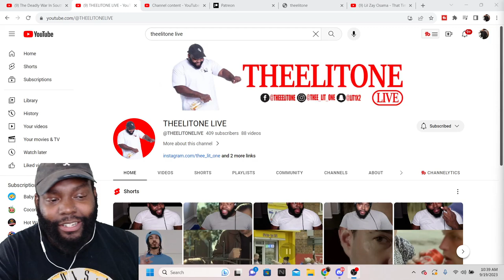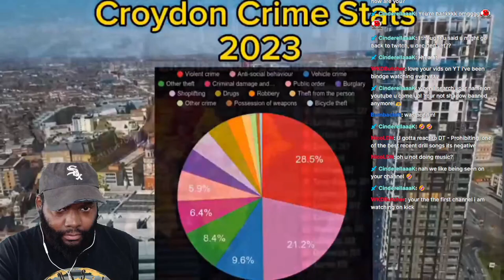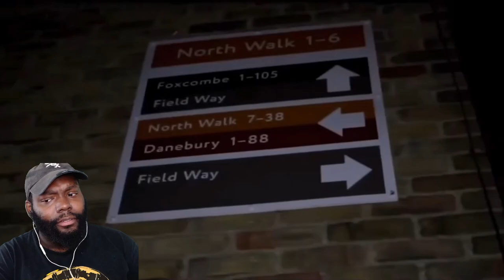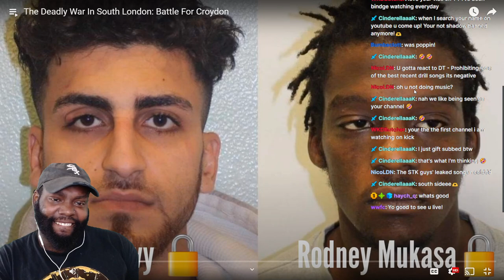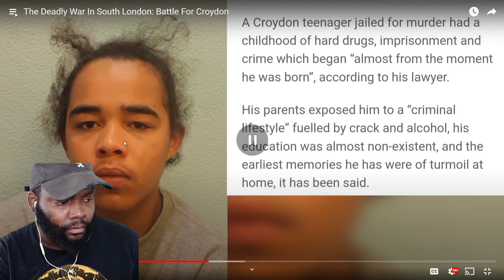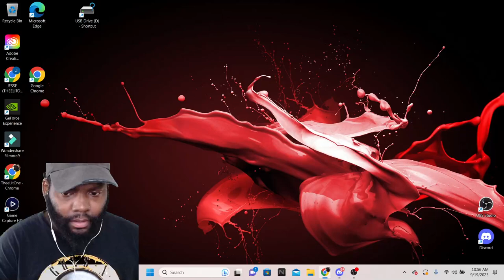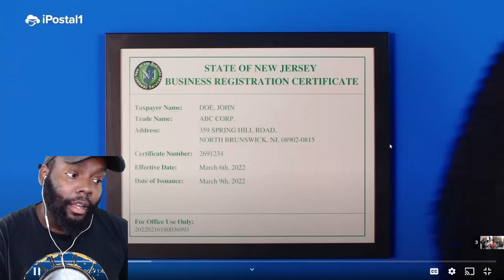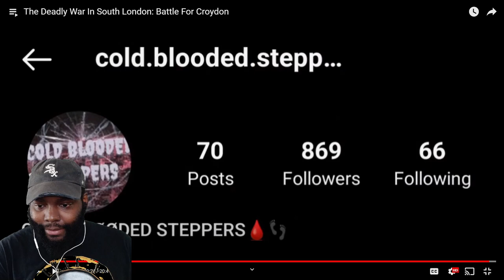CHICAGO DUDES REACTION TO The Deadly War In South London: Battle For Croydon